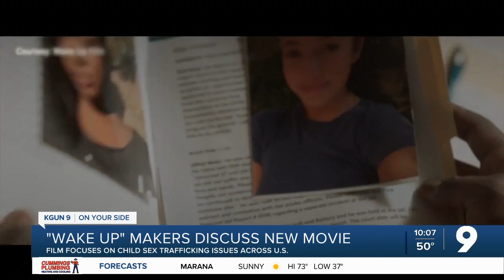New film "Wake Up" puts spotlight on child sex trafficking in Tucson and rest of U.S.